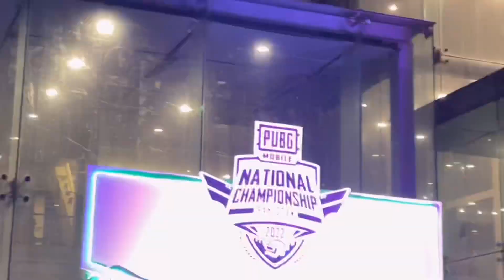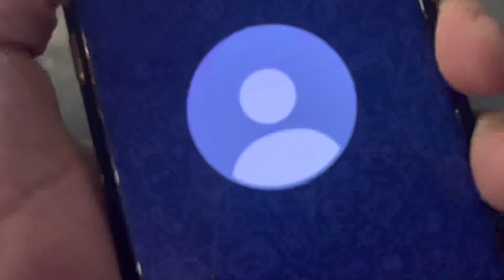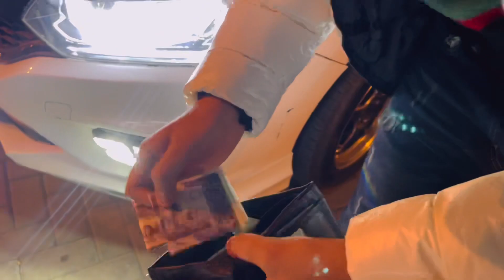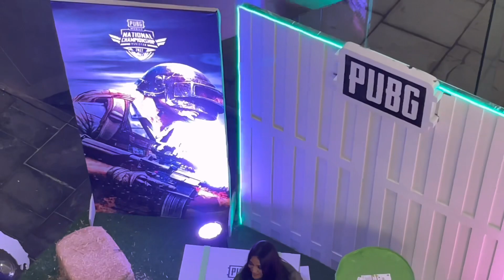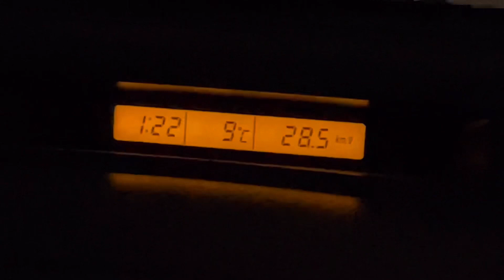Mathira K Sath Long Drive | (PUBG) Mobile National Championship 2022 | Friends Meet Up